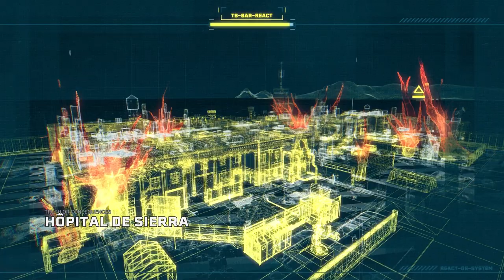[FR]RainbowSix Extraction - Affectations : Dos au Mur LE RETOUR ! (événement/truth&con)